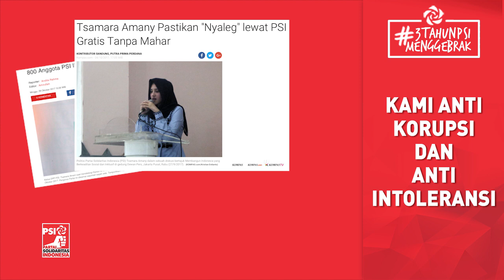PSI Menggebrak: Perjalanan 3 Tahun PSI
Kenali lebih dekat Partai Solidaritas Indonesia